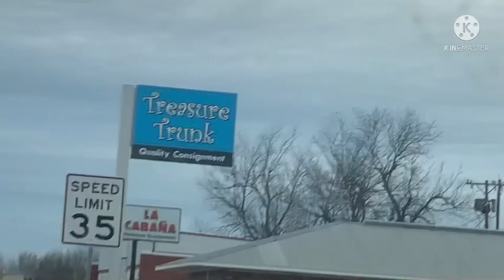LONGCHAMP PARIS LE PLIAGE NEO GREY/ CHECKING IF AUTHENTIC CONSIGNMENT STORE FIND. 👜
My very first Longchamp bag! Longchamp Paris Le Pliage Neo I purchased it in consignment store. Yes! It’s 100% authentic. AWESOME FIND! 💼❤️🥰😍